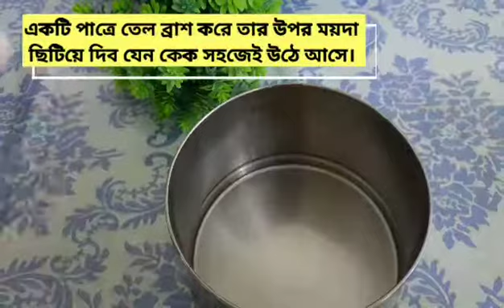ব্লেন্ডারে আমের কেক || ডিম ও ওভেন ছাড়াই স্পঞ্জ আমের কেক রেসিপি | Mango Cake in Blender without Oven